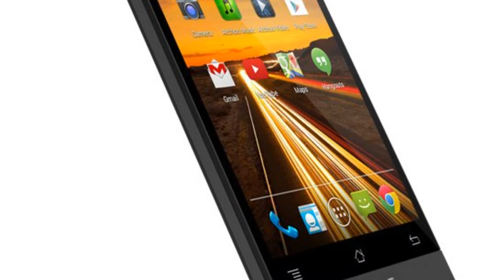Photos of the Archos 50b Platinum | Not A Review!